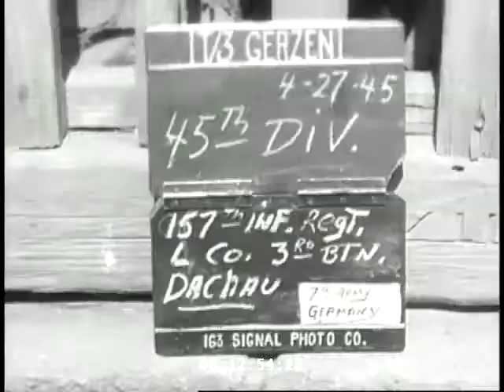WW2: 20th Armored Division, Dachau, Germany (April 1945)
(LIB 6069) 20th Armored Division, Dachau, Germany, April 1945. CU, sign: "Stadt Dachau." RVs, MS, M-24 tanks and vehicles of 20th Armored Division followed by infantrymen on foot enter city. Seq: Released Russian prisoners, civilians and soldiers rush to greet US soldiers. Short scene, German prisoners march through streets followed by US MPs in jeep. MCU, Russian soldier speaking with two US soldiers. VS, large group of slave laborers in courtyard of concentration camp. VS, US infantrymen attached to the division cautiously advance thru broken fences, backyards and across fields.

Event Date; 1945 April
Locale: Dachau, Germany
Producer: United States. Army. Signal Corps.
Camera Operator: Gerzen
Camera Operator: Irene Hutton
Original Archive Number: 111 ADC 4118